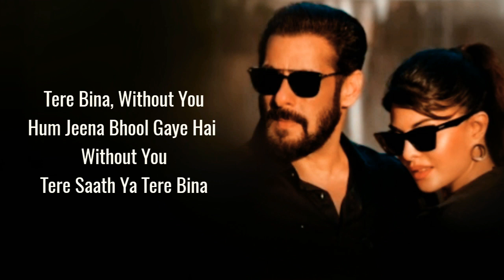Tere Bina | Salman Khan | Jacqueline Fernandez | Ajay Bhatia (Lyrics)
Singer : Salman Khan
Music Composed by :  Ajay Bhatia
Lyrics : Shabbir Ahmed
Music Arranged by : Aditya Dev
Lead Guitar : Rhythmsaw
Directed By : Salman Khan
Associate Director : Abhiraj Minawala
Editor : Ritesh Soni
Choreographer & DOP: Saajan Singh
Post Studio: Mantra Pixels
Online: Devendra Prajapati RK

Music Partner - Believe

🎤Lyrics : Tere Bina | Salman Khan | Jacqueline Fernandez | Ajay Bhatia

Kyun Maane Na Kyun Jaane Na
Tere Bina Kahin Mera Jiya Laage Na

Tere Saath Jo Pal The Beetein
Jo Saath Waade Liye The
Un Yaadon Ke Sahaare Jee Raha Hoon

Un Yaadon Ke Sahaare Jee Raha

Tere Bina, Without You
Hum Jeena Bhul Gaye Hai Without You

Rakha Tha Jinke Kaandhe Pe Sar
Jeene Lage The Jinse Milkar
Saath Mera Jaane Kyun Chhoda
Kasmein Todin, Wada Kyun Toda

Har Roz Hum The Milte
Kab Jaane Din Woh Beetein

Tere Saath Yaa Tere Bina